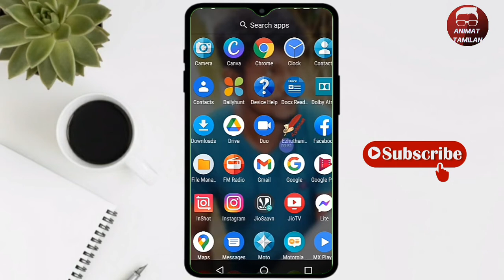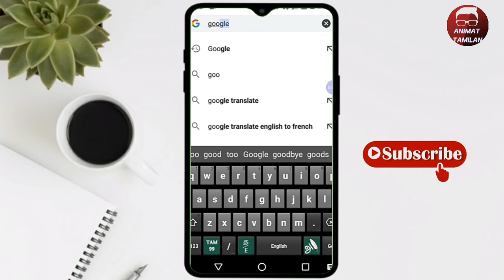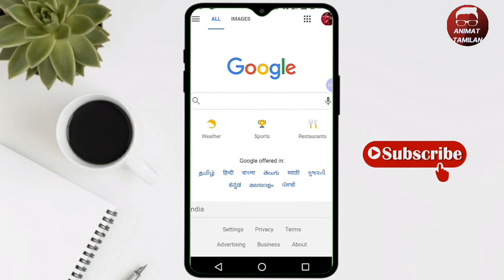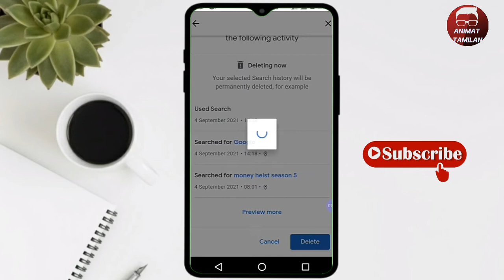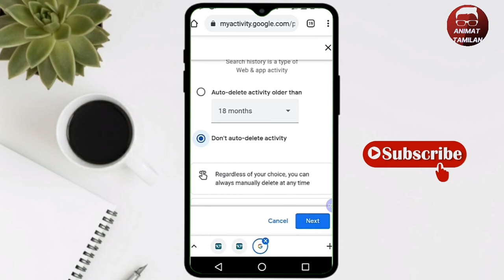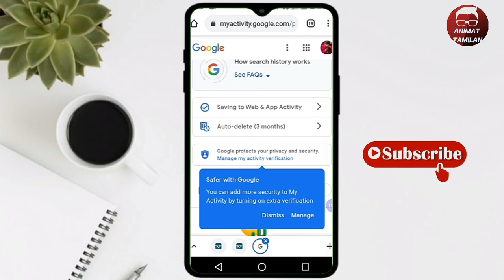How To Delete Google History Permanently In Tamil | Chrome History Delete Select All In Tamil